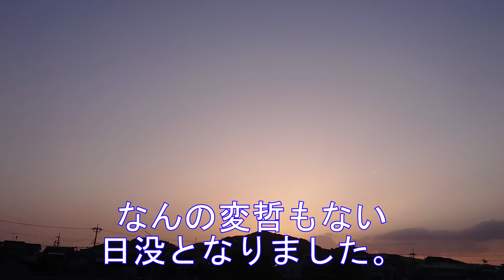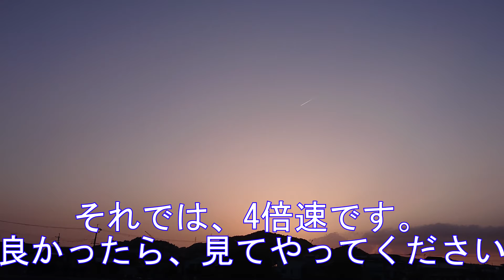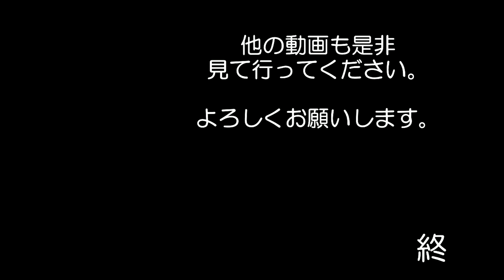5月のある日の夕日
前日の夕日がきれいだったので
時間を作って見に来たのですが
残念な結果になってしまいました